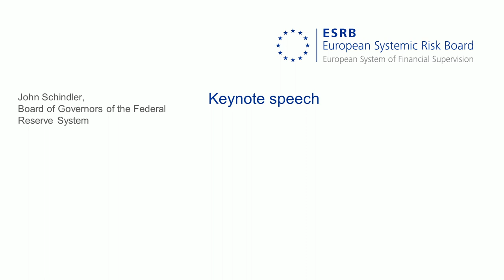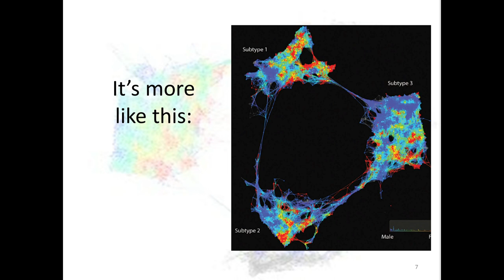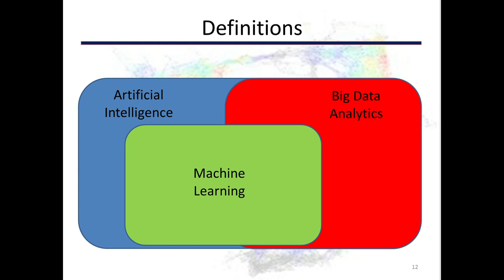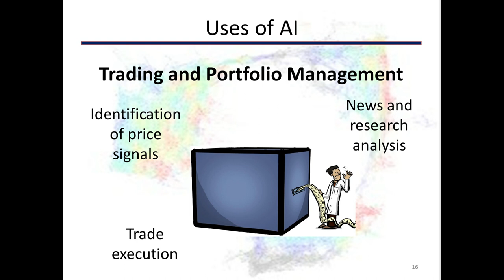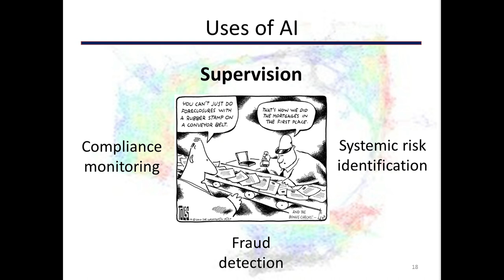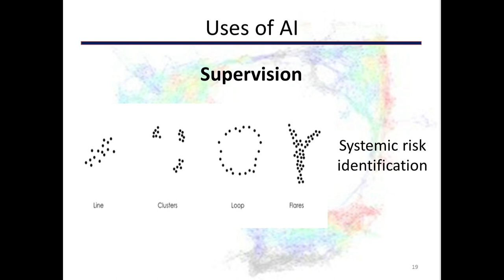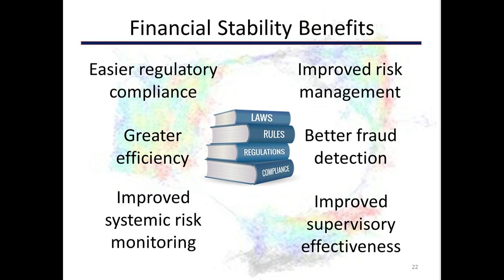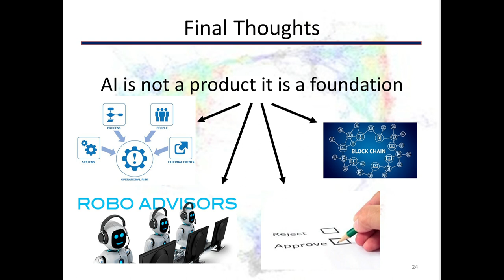Third ESRB annual conference: Keynote speech: Artificial Intelligence and big data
Third ESRB annual conference - 27/28 September 2018

Keynote speech: Artificial Intelligence and big data in finance and financial stability analysis

Speaker:
John Schindler, Associate Director, Board of Governors of the Federal Reserve System

John Schindler, Associate Director in the Financial Stability Division of the Federal Reserve Board, outlined in his keynote speech the financial stability implications of artificial intelligence and big data.